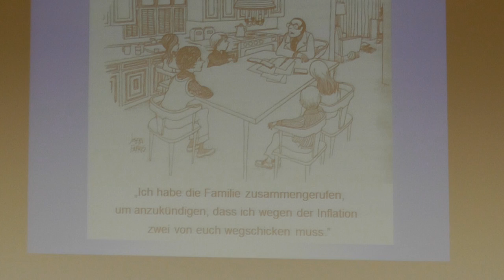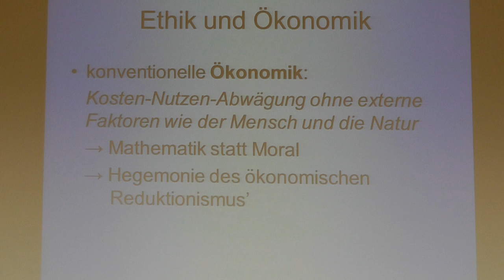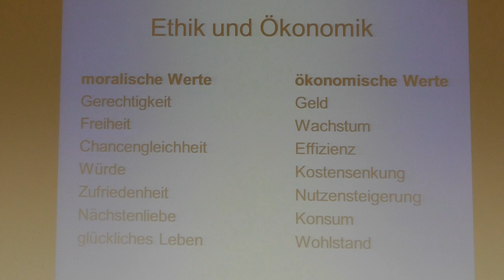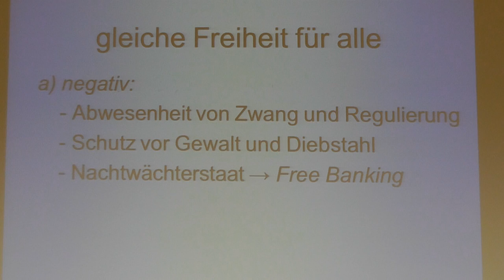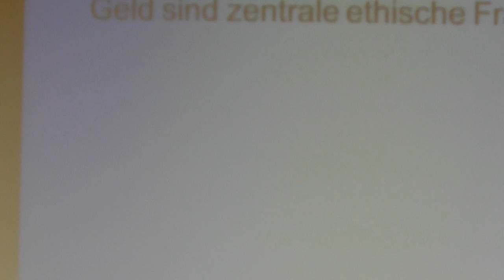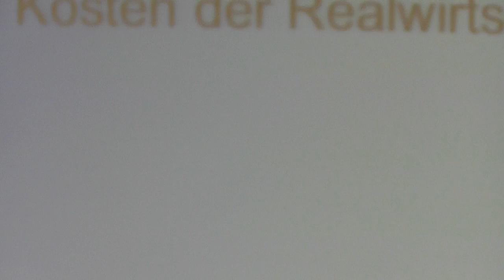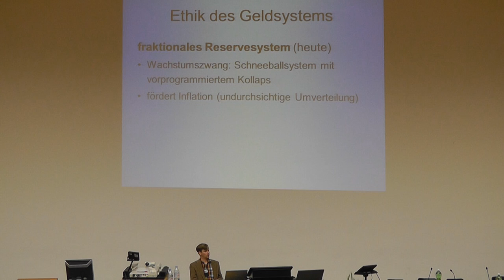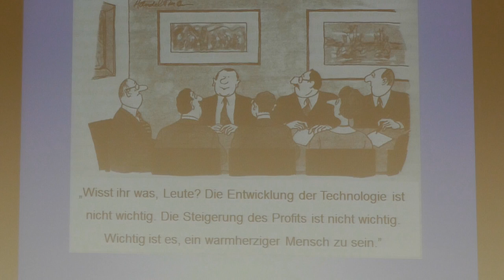Prof. Dr. Mark Joób, Freiheit und Gerechtigkeit: Ethische Grundlagen der Geldreform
Freiheit und Gerechtigkeit: Ethische Grundlagen der Geldreform
Prof. Dr. Mark Joób
(Titularprofessor an der Wirtschaftswissenschaftlichen Fakultät der Uni Sopron, Ungarn)

Das Referat fand anlässlich der Tagung „Vollgeldreform oder Systemkrise?" an der Uni Zürich vom 1./2.Juni 2012 statt. Veranstalter:

1. Die Frage, wie eine gute Geldordnung auszusehen hat, ist grundsätzlich auch eine
ethische Frage. Ethik als Wissenschaft der Moral fragt ja danach, was aus einer ganz-
heitlichen Perspektive, d.h. unter Berücksichtigung aller relevanten Aspekte, als gut oder
schlecht zu bewerten ist. Deshalb können ethische Werturteile aus der Wirtschaftswissen-
schaft nicht verbannt werden, sondern stellen deren Grundlage dar. Die konventionelle
Wirtschaftswissenschaft, die den Menschen und die Natur als externe Faktoren behandelt
und in ihrer Kosten-Nutzen-Abwägung nicht berücksichtigt, ist inhuman und destruktiv.

2. Welchen ethischen Kriterien soll eine Geldordnung entsprechen? Häufig wird --
besonders im ökonomischen Kontext -- individuelle Freiheit als größter Wert erachtet. Neo-
liberale verstehen Freiheit allerdings nur im negativen Sinn als Abwesenheit von Zwang
und Regulierung, deshalb verurteilen sie staatliche Eingriffe in die Wirtschaft und setzen
sich im Bereich der Geldordnung für ein Free Banking ein. Wirkliche Freiheit erfordert aber
auch materielle Ressourcen wie Nahrung und Geld, denn ohne diese Ressourcen hat man
kaum reale Handlungsmöglichkeiten.

3. Es ist ein Gebot der Gerechtigkeit, dass allen Menschen materielle Ressourcen zur
Verwirklichung ihrer Freiheit zur Verfügung stehen. Dabei kommt dem Geld als das

universalste aller Mittel und der Geldproduktion eine zentrale Rolle zu. Schulden engen
die reale Freiheit extrem ein, weshalb das heutige Kreditgeldsystem abzulehnen ist. Aus
ethischer Sicht kann nur eine Geldordnung gutgeheißen werden, die eine gerechte
Verteilung von Freiheit gewährleistet und einen nachhaltigen Umgang mit der Natur
ermöglicht.